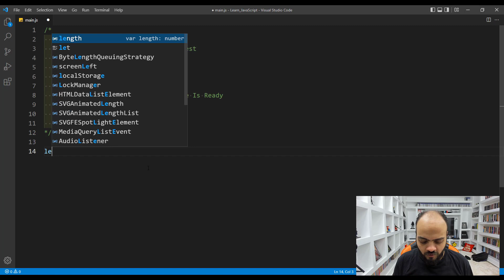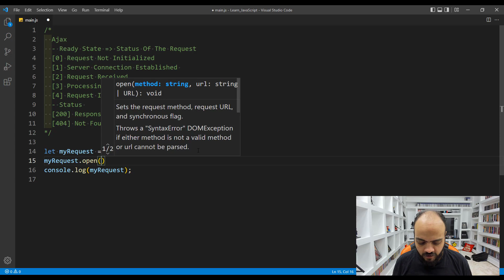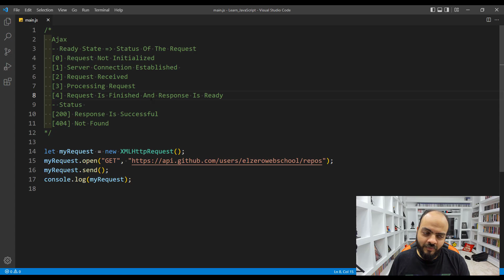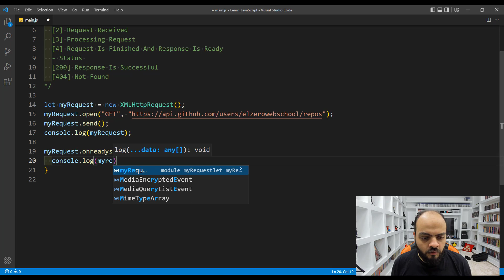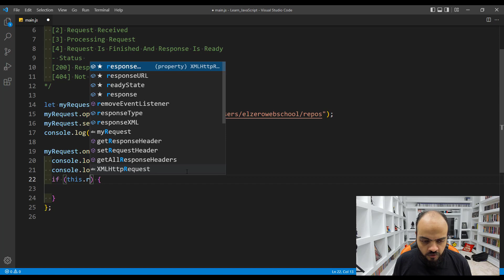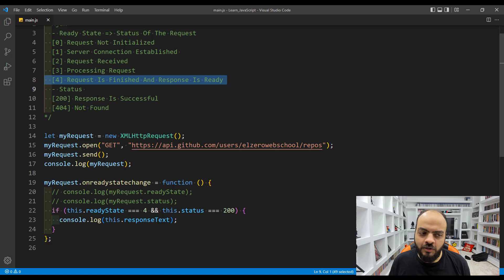Learn JavaScript In Arabic 2021 - #177 - Request And Response From Real API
Request And Response From Real API